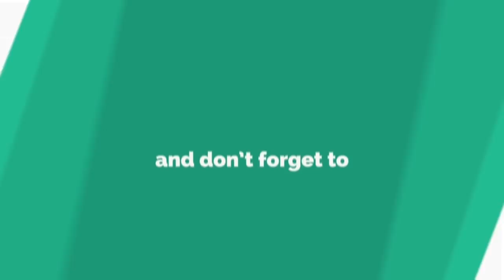ফেসবুক লাইভে নিলয়ের বিয়ে! Salahuddin Lavlu। Niloy | Moushumi Hamid | Facebooke Bibaho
নাটকঃ ফেইসবুকে বিবাহ